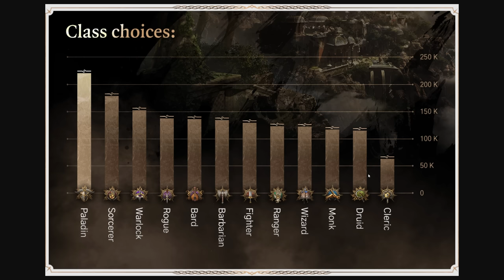Starting Your SECOND (or First) Character in Baldur's Gate 3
You've just beaten Baldur's Gate 3 and it's time for your next playthrough and you hit a wall in Starting Your SECOND (or First) Character in Baldur's Gate 3. In this video, I want to help you out with some really fun multi-class, race, and origin options for your playthrough in BG3!

0:00 Intro & Summary
1:39 Current Trends
3:51 Fun Race Options
11:29 Monk: Way of Four Elements
16:30 Monk: Tavern Brawler
18:53 Lockadin (Paladin/Warlock)
26:00 Bardlock (Bard/Warlock)
31:28 Gloomstalker (Ranger/Rogue)
37:43 The Dark Urge Origin

System Specs:
Motherboard: MSI MPG z690
Processor: Intel i9-12900FK
Graphics Card: EVGA GeForce RTX 3080 8GB FTW Gaming ACX
Memory: Corsair Dominator LED 32GB DDR4-3600 Memory